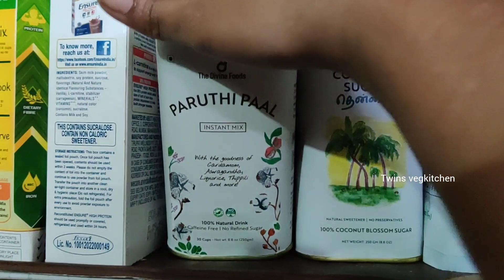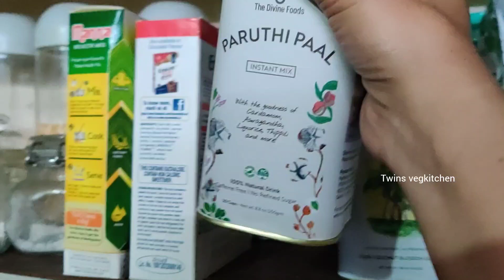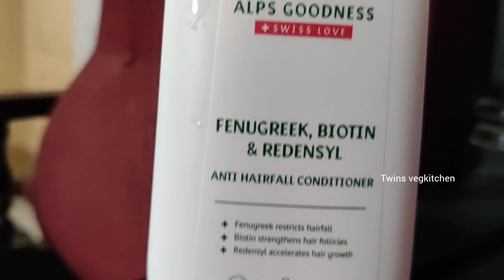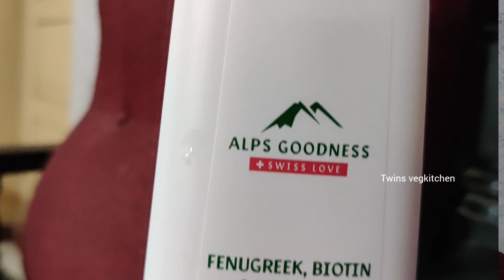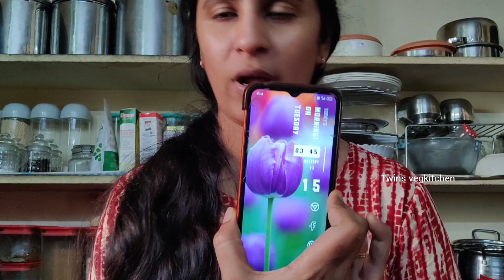Managing Home & Work without Tension ☺️ Pregnancy Tips /Yummy Lunch Box Recipes/Time Management Tips